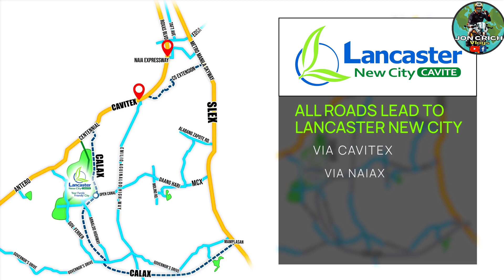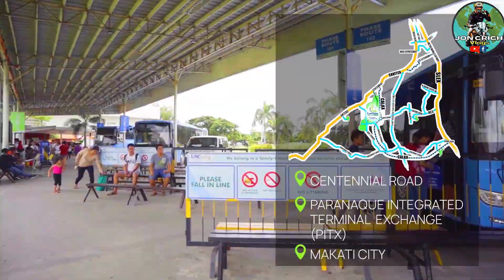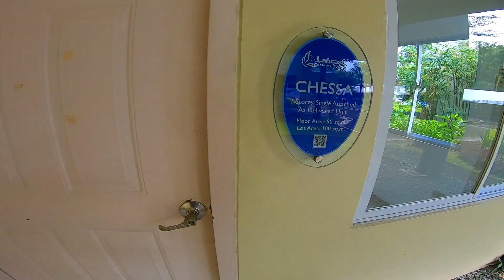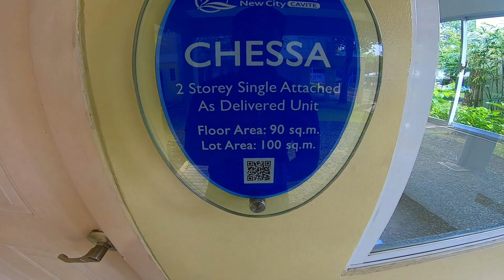NAPAKAGANDANG BAHAY SA CAVITE 52K LANG AVAILABLE FOR RFO AND PRESELLING | CHESSA HOUSE MODEL TOUR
🏡LANCASTER NEW CITY CAVITE 🌿
CHESSA HOUSE MODEL
40k to Reserve!
🌻House Features 😘
✅ 2 Storey Single Attached
✅ 3 Bedrooms
✅ 2 Toilet and Baths
✅ Living Area
✅ Dining Area
✅ Kitchen Area
✅ 1 Car